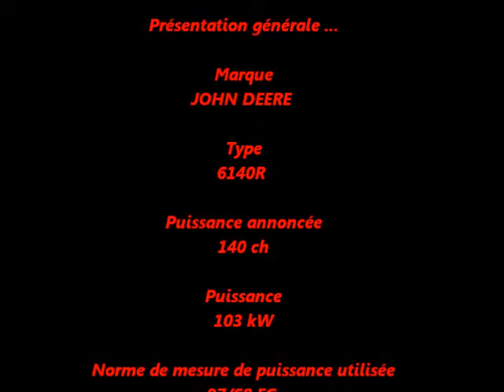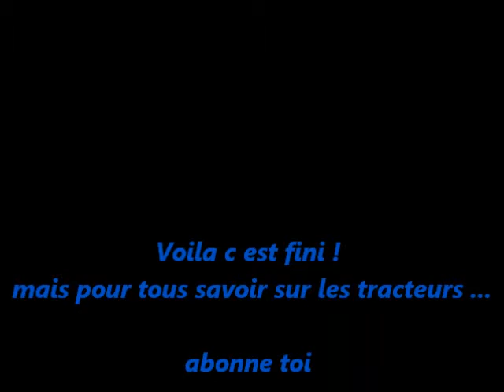Présentation du John Deere 6140R!